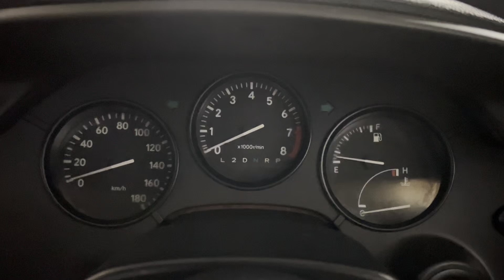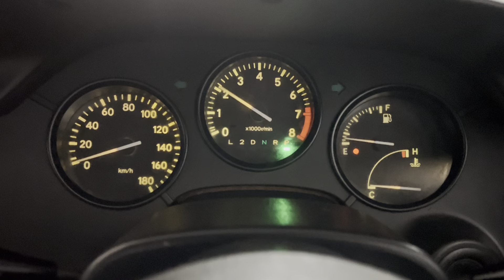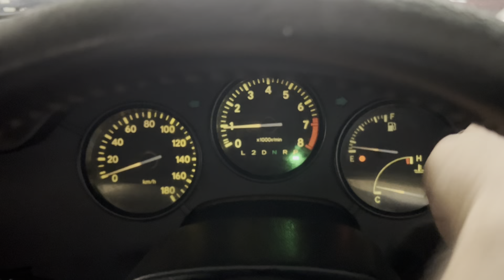1994 Toyota Supra SZ Red